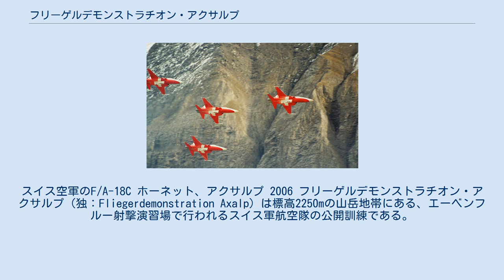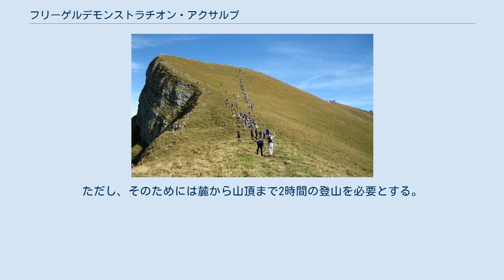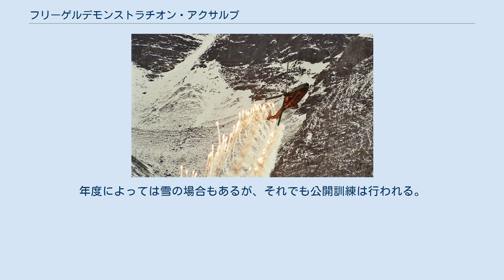フリーゲルデモンストラチオン・アクサルプ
スイス空軍のF/A-18C ホーネット、アクサルプ 2006 フリーゲルデモンストラチオン・アクサルプ（独：Fliegerdemonstration Axalp）は標高2250mの山岳地帯にある、エーベンフルー射撃演習場で行われるスイス軍航空隊の公開訓練である。
ベルン州ブリエンツから山を登ったアクサルプで、毎年10月初めの2日間に渡って実施される。
 クーガーヘリコプターによるフレアー放出 2機のF-5EタイガーIIが稜線上を飛行する スイス空軍アクロバットチーム パトルイユ・スイス スイス空軍の戦闘機、F-5EタイガーIIおよびF/A-18Cホーネットが峡谷を飛びまわり、標的に対する機関砲射撃が行われる。
その他、ヘリコプターによる放水や山岳救助、パラシュートジャンプのデモンストレーションが行われる。
スイス空軍のアクロバットチーム、パトルイユ・スイスによるショーで公開訓練は締めくくられる。
飛行機はアクサルプの麓にあるマイリンゲン基地から飛来する。
 通常のエアショーのように平地から飛行機を見上げるのではなく、山上から谷間を飛ぶ飛行機を見下ろすことができると言う点で、非常に風変わりなエアショーと言うことができる。
そこでは、地上から空撮写真のようなアングルの写真を撮影することが可能であり（外部リンク参照）、間近に迫力満点のエアショーを見学することができる。
ただし、そのためには麓から山頂まで2時間の登山を必要とする。
 標高2200mの見学ポイントへ徒歩で移動する観客たち 一般の観客はブリエンツからアクサルプまで車で移動し、そこから2時間の登山を必要とする。
好天であれば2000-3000人の観客が、食事施設やトイレもない場所であるにもかかわらず訪れる。
年度によっては雪の場合もあるが、それでも公開訓練は行われる。